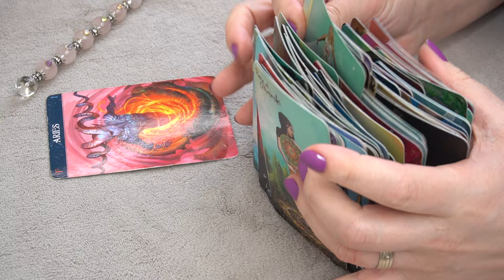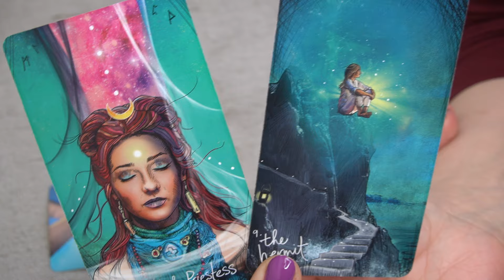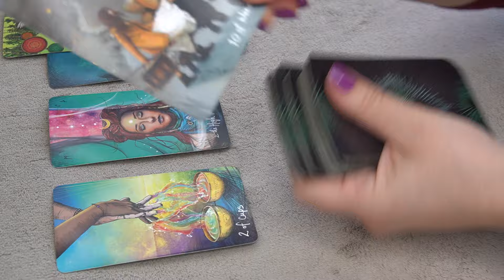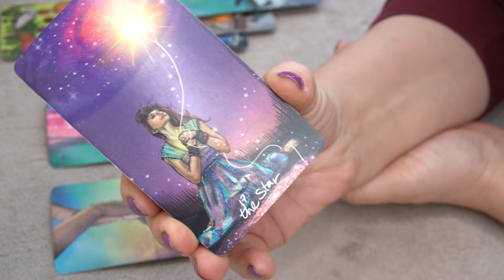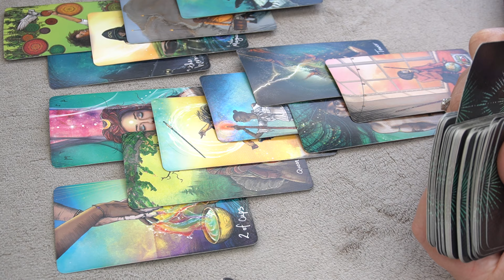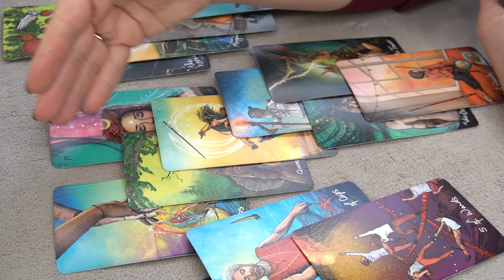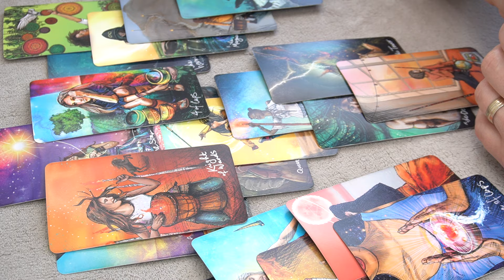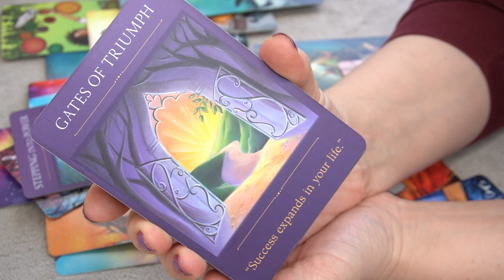ARIES ♈️ NEXT 3 MONTH * RUNNING AWAY * GENERAL READING 🔥👀🔮 ⭐️❤️📩